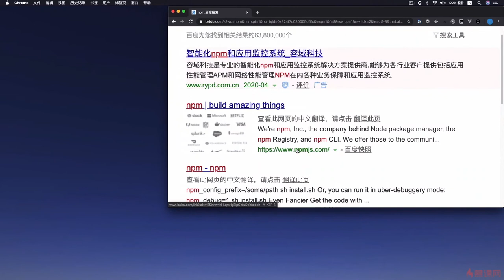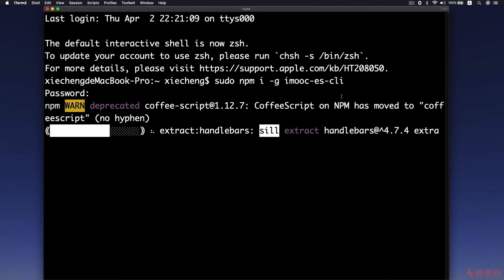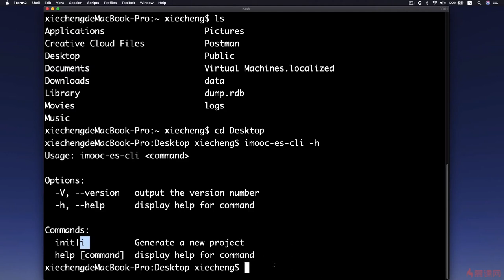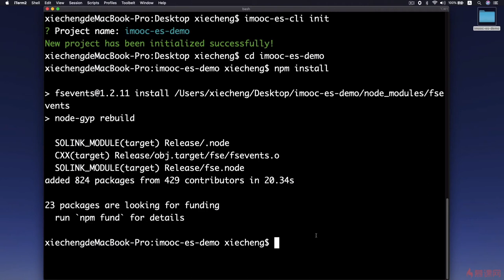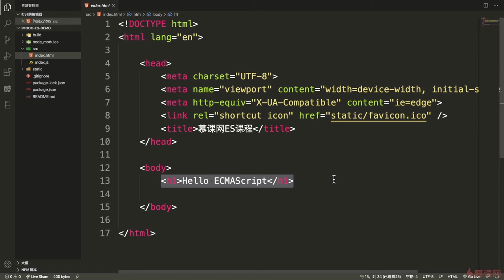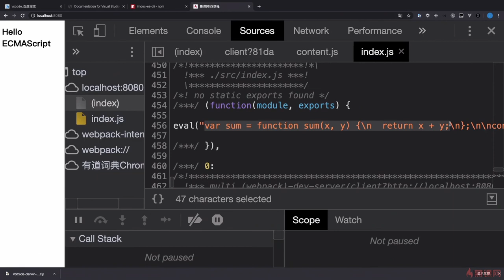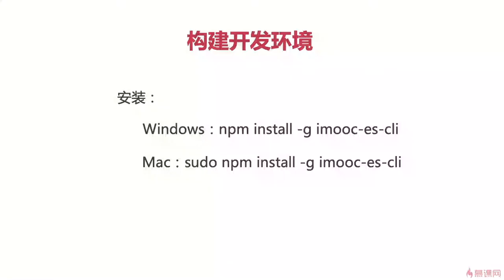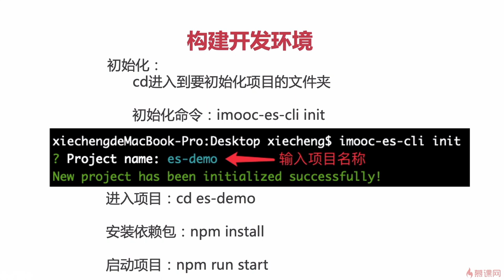1.3 构建开发环境｜课程介绍&环境搭建｜从ES6到ES11JS全版本JavaScript语法详解